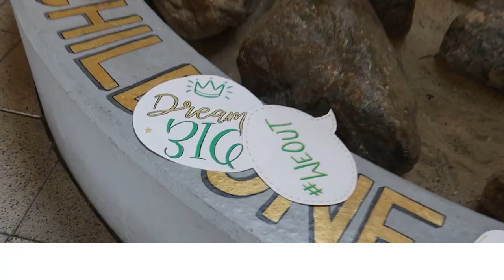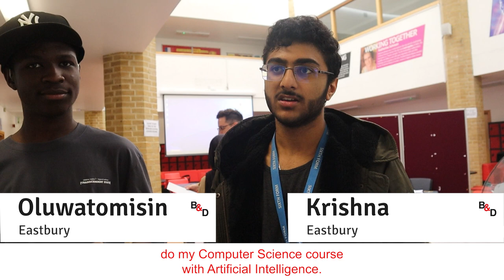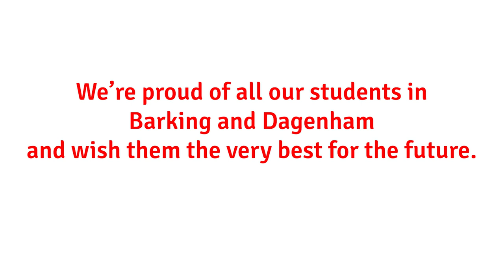Barking and Dagenham A-Level Results Day [2023]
Scenes of celebration and joy played out right across Barking and Dagenham today as A-Level students received their results.

For A*-B grades, the borough’s results were up by 13.0% compared to 2019. For A*-C grades, LBBD is above the national average at 78.6%, an improvement of 11.4% compared to 2019.
This year’s results are the best ever for the borough excluding the pandemic years (2020-22) where special arrangements were made. The Government decided that, nationally, results would return to 2019 levels this year.

Despite the disruption to their learning due to the pandemic, Barking and Dagenham pupils have demonstrated their resilience with another year of exceptional exam results. In many cases, these have defied national trends.